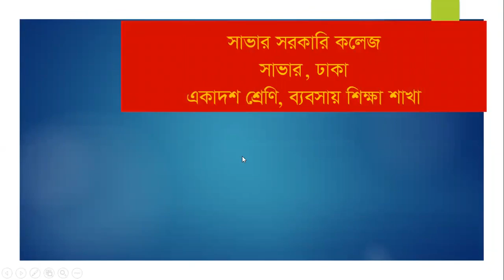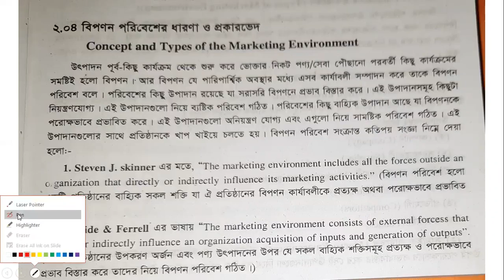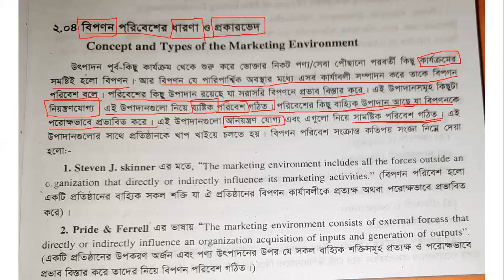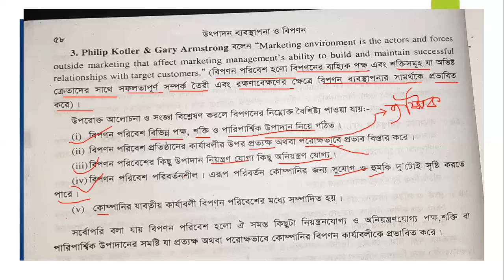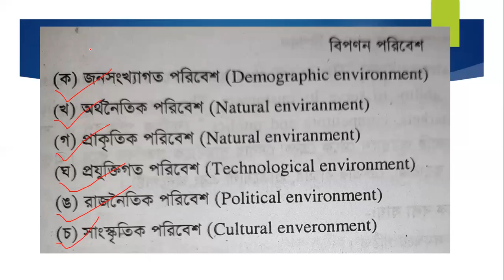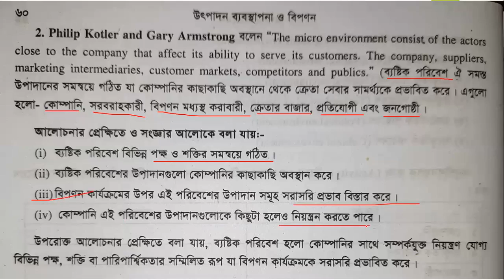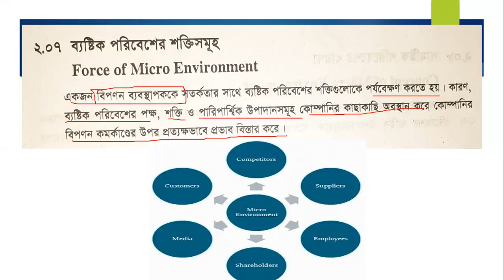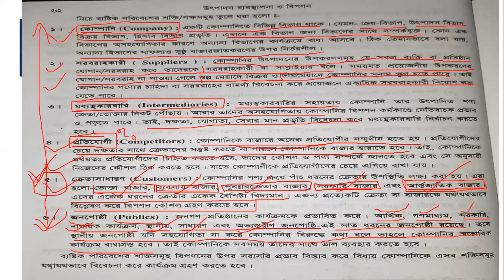CLASS NO-13, SUB : PRODUCTION MANAGENENT & MARKETING 2ND PAPER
উৎপাদন ব্যবস্থাপনা ও বিপণন ২য় পত্র